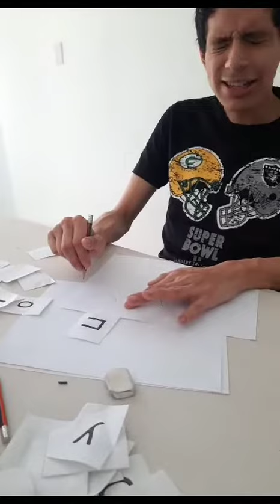5 de diciembre de 2023